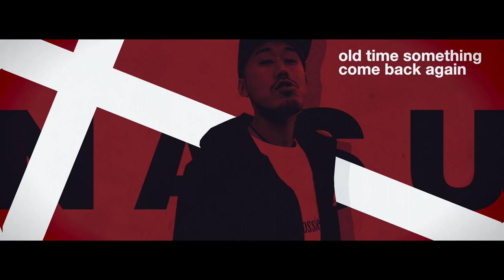NASU - THE LOCAL HERO (Official Music Video)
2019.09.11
THE LOCAL HERO / NASU

Digital release !

Lyrics : NASU
Track : KENBEAT
Camera : NASU & COVA
Edit : MISTA
Recorded & Mixed : Nolie 4B
Mastered : Hiroshi Shiota At TRC SOUTH
Clothes : mixnuts

""MUD FLAVOR MUSIC""